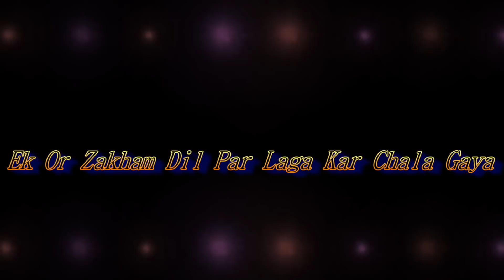Non Stop Sad Song | दर्द भरे नगमे | Dard Bhari Ghazal ( दर्द भरे गाने ) Bewafa Sad Song Yas Music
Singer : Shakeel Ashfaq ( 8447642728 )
Genre : Sad Hindi Gazal
Recording : S Kalyani Studio
Release : Yas Music Production
Video Composer : Ashok Yadav
Management : Vicky Yadav
Digital Patner : Mars Entertainment

►►Connect with Yas Music Production ►►

    ►►►► Special Thanks ►►►►
Ajay Thakur , Shakeel Ashfaq , Kaadir Malik , Nasiir je , Arvind Dwivedi je , Chander Gandhi Je  , Kishor Malhotra , Faheem Shaad , And All S Kalyani Team Member ( Delhi )